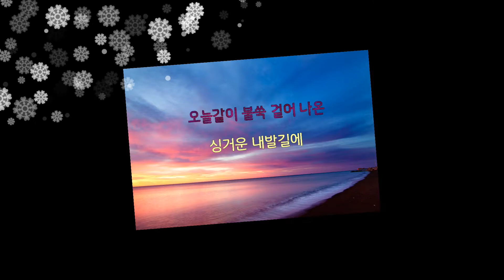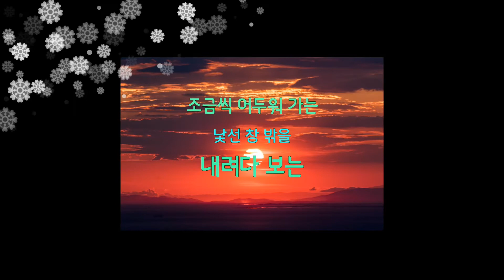국수를 먹으며